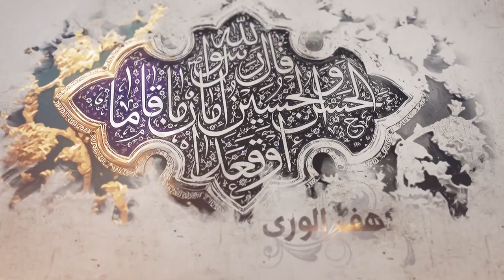228- شرح أصول الكافي - باب الإشارة والنص على أميرالمؤمنين - الحديث 2 و 3 - السيد جعفر الشيرازي